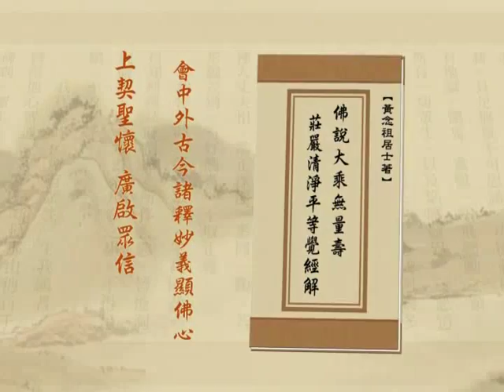净土大经解演义 05 - 193